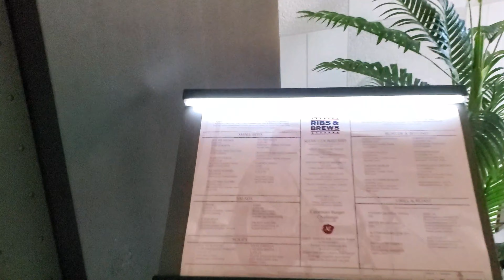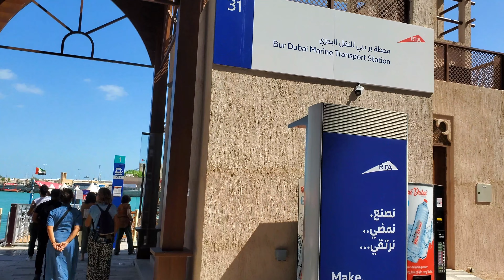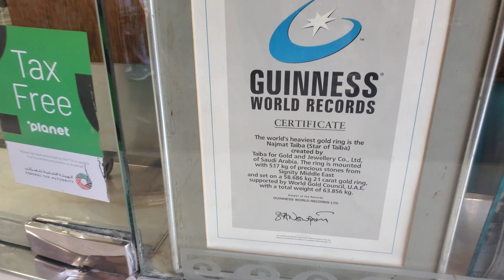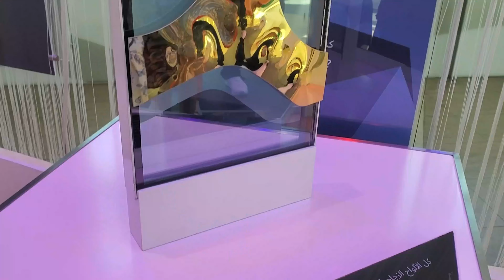DESCUBRE el DUBAI ANTIGUO | Dubai Frame EL MARCO MÁS ALTO DEL MUNDO y el ZOCO DEL ORO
Dubái es una ciudad y emirato en los Emiratos Árabes Unidos, conocido por su arquitectura futurista, rascacielos impresionantes y lujo. Algunos puntos destacados incluyen el Burj Khalifa, el edificio más alto del mundo, el archipiélago artificial Palm Jumeirah, y el lujoso hotel Burj Al Arab. Además, es un importante centro de negocios y turismo, con centros comerciales extravagantes, playas hermosas y una cultura diversa. También es famoso por su ambiente de lujo y estilo de vida opulento.